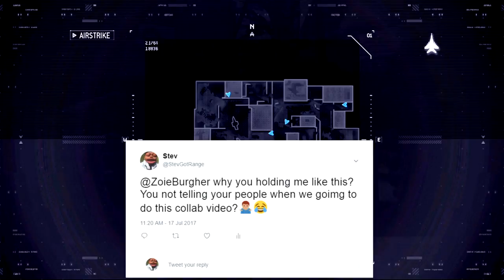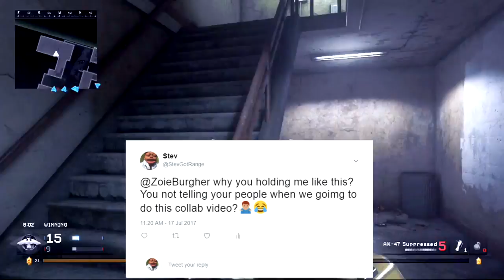This Secret Needs To Be Known... | ZOIE BURGHER REJECTS OUR COLLAB VIDEO? DID ZOIE BURGHER BLOCK ME?